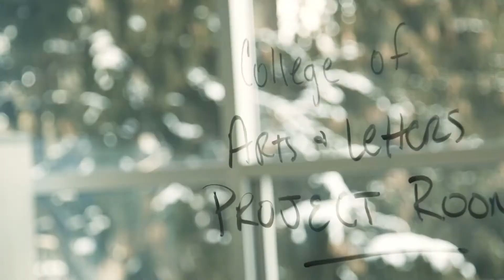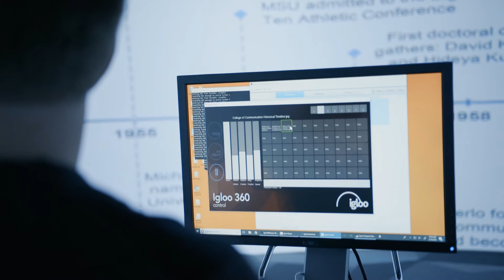State-of-the-Art Digital Scholarship Lab at MSU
A state-of-the-art Digital Scholarship Lab (DSL) that includes a 360-degree immersive visualization room, the first of its kind at any university in the United States officially opened at the Michigan  State University’s Main Library.

MSU Libraries and the College of Arts & Letters partnered to build the 10,000-square-foot Digital Scholarship Lab, which, besides the 360-degree immersive visualization room, will feature a virtual reality room with VR headsets, instruction space, meeting rooms, offices, and a dedicated room for digitization projects.

The 360-degree immersive visualization room, an Igloo Vision design, can accommodate up to 15 people at a time and will offer flexible applications for all disciplines in teaching, learning, and research. Michigan State University is the first university in the United States to have an Igloo Vision visualization cylinder, which is designed for multidisciplinary use and has a software platform that allows for easy display of a number of visual formats.